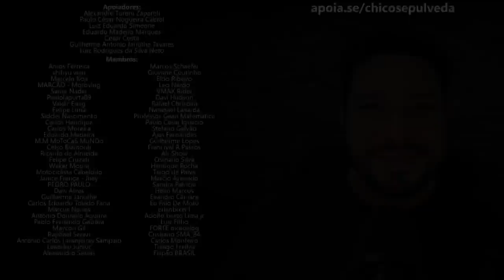60% de entrada no financiamento da moto ou carro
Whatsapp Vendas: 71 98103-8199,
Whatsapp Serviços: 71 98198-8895